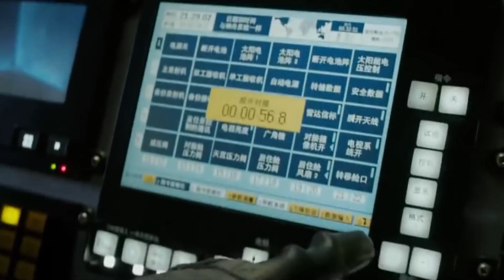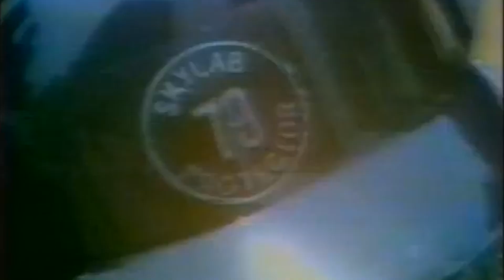Dark Space Objects That Could Fall Out Of The Sky At Any Moment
In this video, we explore the terrifying world of dark space objects that could crash down to Earth at any moment. From defunct satellites to space debris, these objects pose an unpredictable and dangerous threat. Find out which celestial bodies, spacecraft, and space junk are on a collision course with our planet, and learn how we could be impacted by these falling space anomalies. Don't miss out on this chilling deep dive into the mysteries of space and its hidden dangers!

Set Manager:
Chris Stiuso

Time Codes:
0:00- Intro
0:28- The Nuclear Nightmare – Cosmos 1402
1:08- China’s Runaway Space Station – Tiangong-1
1:38- The Fiery Fall of Skylab
2:26- The Sudden Return of Kosmos 482
2:58- Canada’s Radioactive Crash – Cosmos 954
3:39- The Tunguska Explosion Mystery
4:19- The Reentry of SpaceX Falcon 9 Debris
4:41- Australia's Strange Metallic Visitor – Space Ball
5:27- The Infamous Mir Space Station
6:24- The Return of NASA's UARS Satellite